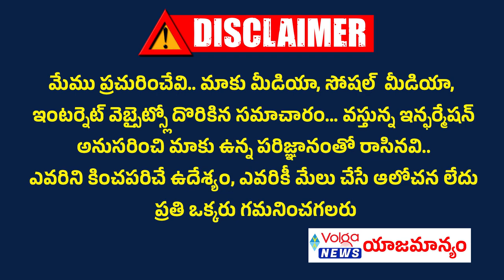ఓట్ల తొలగింపుకు సెలవు రోజు సమావేశం పై మాజీ మంత్రి ఆనం ఫైర్